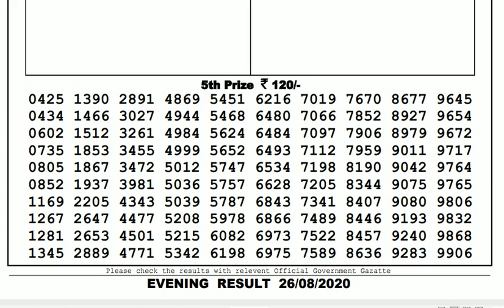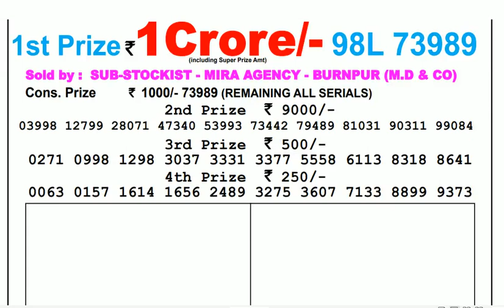Lottery Live I Lottery Results I Sombad Lottery 11.55am 04.00pm 08.00pm gdn